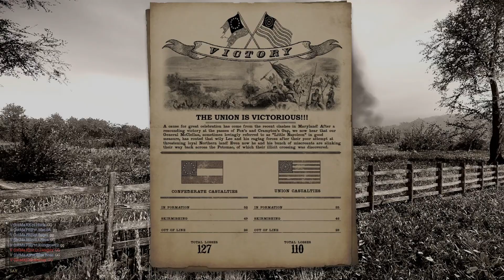The Great Gun Heist - 1stMA/1st Texas Showdown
1v1 between the 1stMA & 1st Texas.  Porter's Battery ended up claiming a trophy for their drill camp.  Someone from infantry called it the greatest prank of 2020.

My mic audio wasn't recorded due to background noise.

Also I was promoted to Pfc. right before this event.

Visible bugs:
After spawning, Steam overlay opens up whenever I press Shift to run.
When you grab the wheels after firing, the gun randomly slides left and right.
Bagel's gun fired on its own when he primed it.
The sponging exploit.